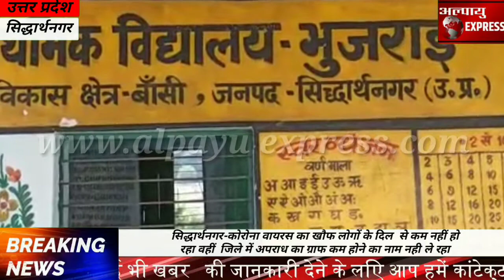सिद्धार्थनगर-कोरोना वायरस का खौफ लोगों के दिल से कम नहीं हो रहा वहीं जिले में अपराध का ग्राफ कम हो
सिद्धार्थनगर-कोरोना वायरस का खौफ लोगों के दिल  से कम नहीं हो रहा वहीं  जिले में अपराध का ग्राफ कम होने का नाम नही ले रहा